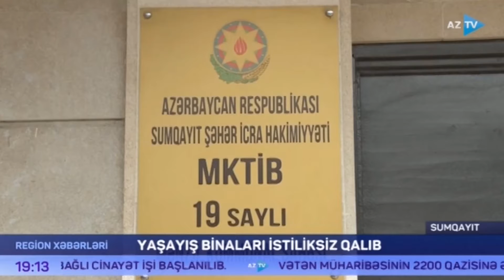Sumqayıtda binalara istiliyin verilməsi tarixi açıqlanıb